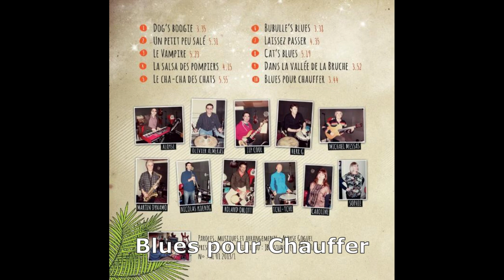10 Blues pour Chauffer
Blues pour chauffer du CD "Cha-Cha-Chat"
du groupe "Aloyse et les Dynamos"